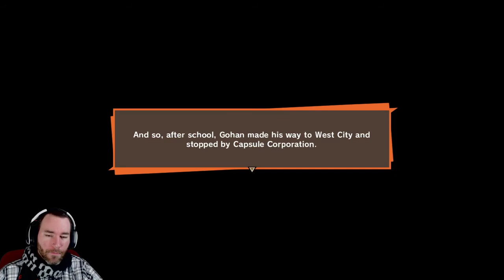SpifftasticMe Plays Dragon Ball Z Kakarot Part 66